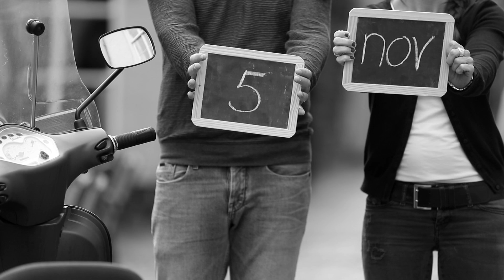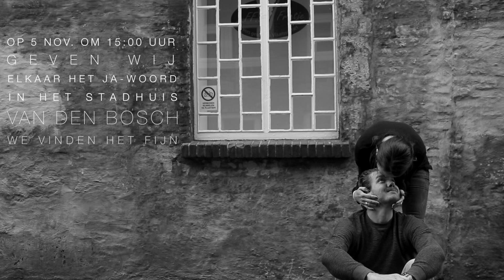Bram & Maria uitnodiging daggasten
Lieve allemaal,
Bij deze sturen wij je de uitnodiging voor onze bruiloft op 5 nov. 2016! Door het plotselinge overlijden van Harriette, zullen we onze feestavond verzetten naar 24 juni 2017. Dan zijn wij 10 jaar samen, dus ook een mooi moment om onze liefde te vieren...

Graag nodigen wij je uit op 5 nov om 15.00 uur in het Stadhuis in Den Bosch, om dan de rest van de dag met ons te vieren. En natuurlijk zien we je ook graag op 24 juni 2017!!

Veel liefs, Bram & Maria